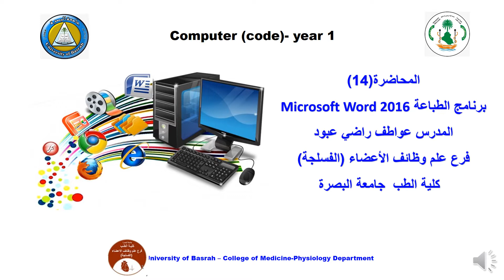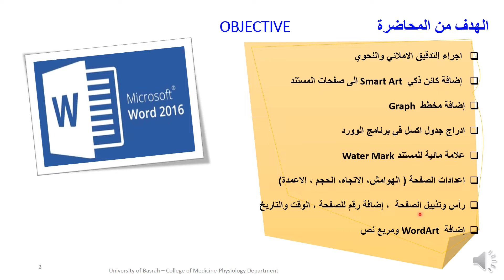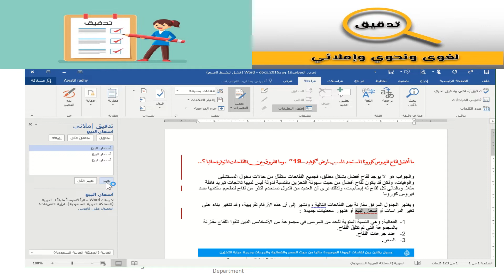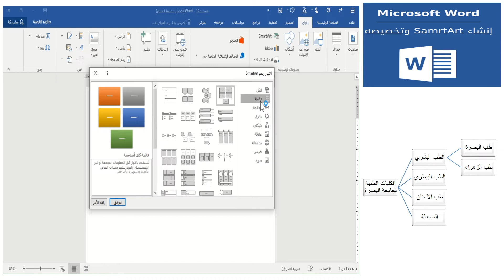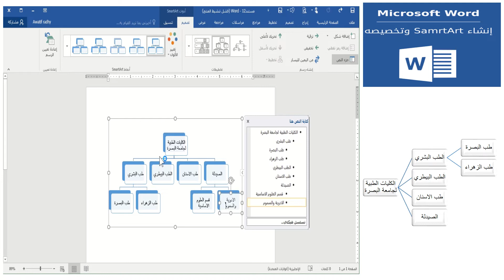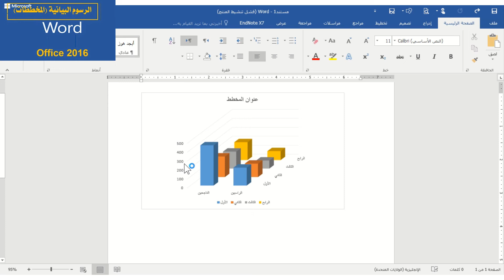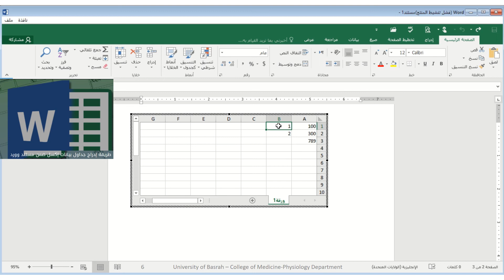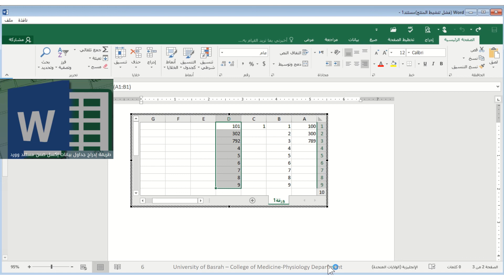lec14 word2016 2 part1